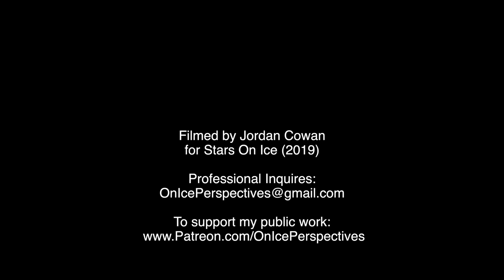Evgenia Medvedeva's "Beautiful Mess" (sung by Kristian Kostov) in 4K - Stars On Ice 2019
Filmed by Jordan Cowan, aka "On Ice Perspectives".

Evgenia Medvedeva rehearses her routine to Kristian Kostov's "Beautiful Mess" at Stars On Ice in Halifax, NS.